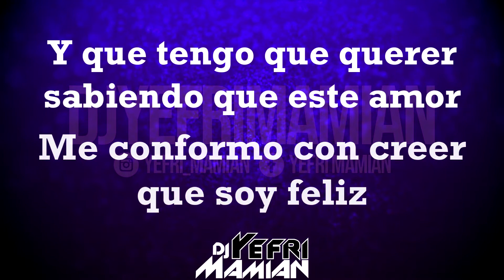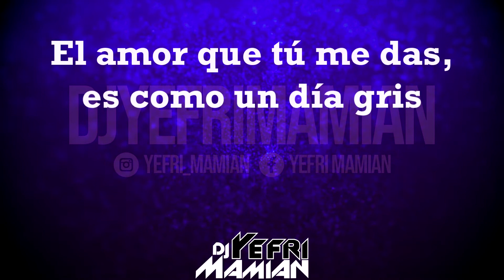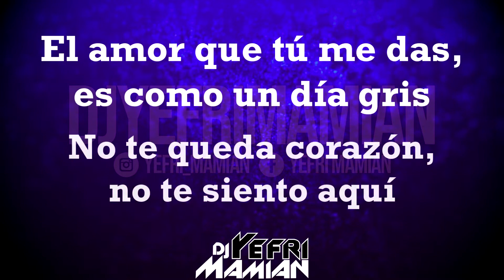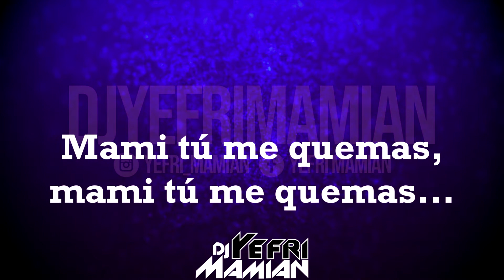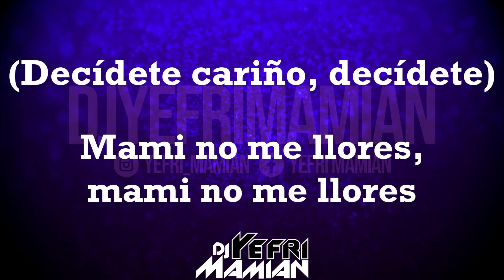Sarabanda - O el o yo Letra - DJYefriMamian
Título: O él o yo
Orquesta: Sarabanda
Álbum: Sarabanda A Golpe De Marea
Año: 1985
En nombre de Latin Underground Music